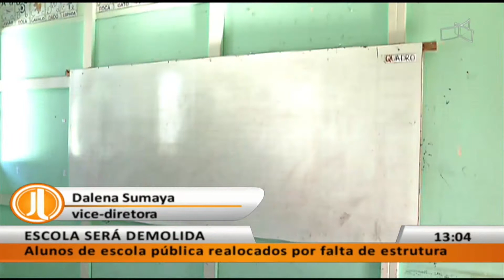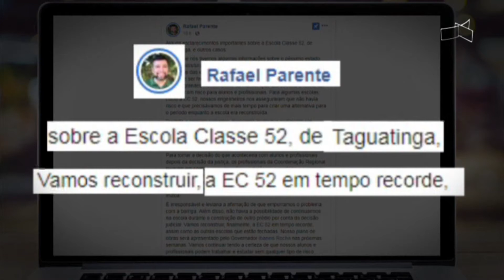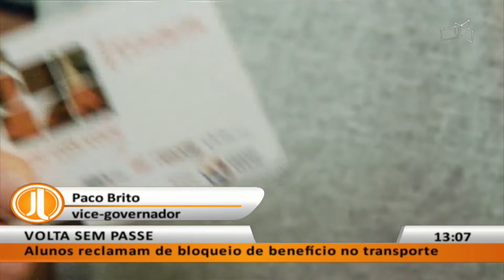JL - Semestre começa com problemas nas escolas públicas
29/07 - Alunos de escola pública realocados por falta de estrutura.